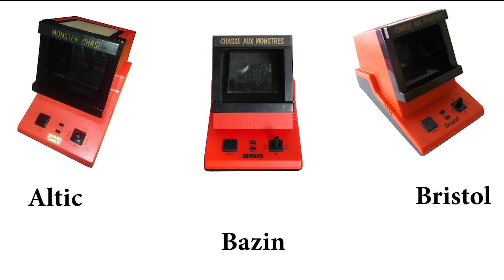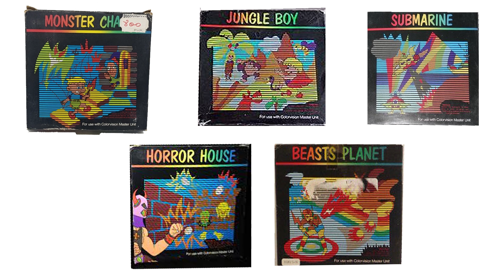Colorvision Tabletop İnceleme (Romtec, Bristol, Bazin 1984)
Değiştirilebilir oyun sistemiyle LCD Tabletop kategorisindeki yeri biraz farklı olan Romtec Colorvision'a hızlıca bakıyoruz.
Cihazı inceleme için ödünçveren İlker Paşabeyoğlu'na teşekkürler.